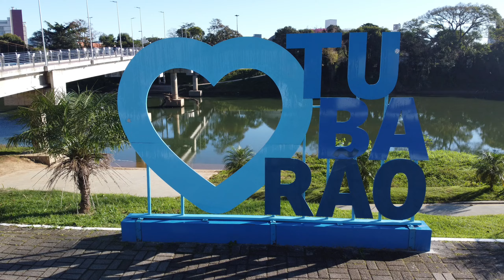mini 2 Passarela em Tubarão Santa Catarina